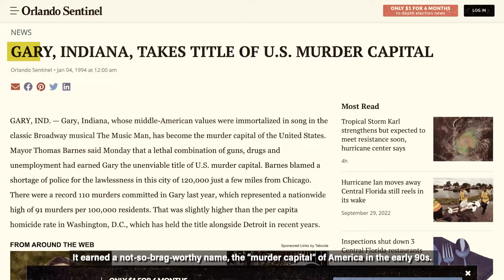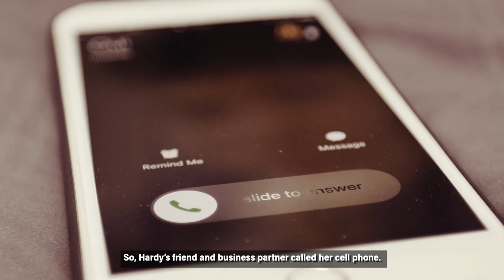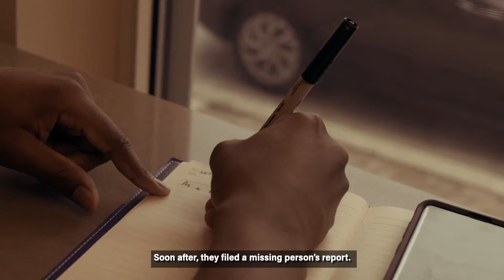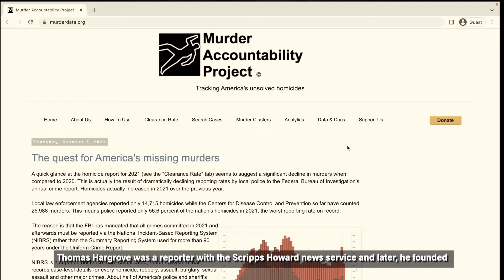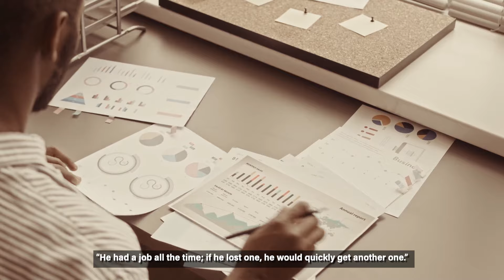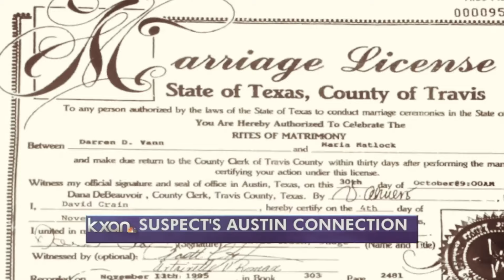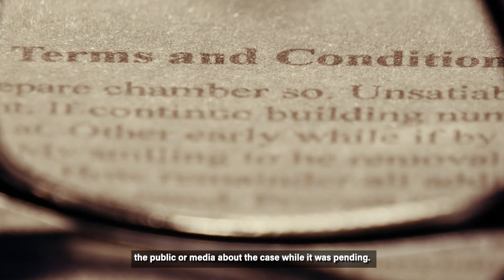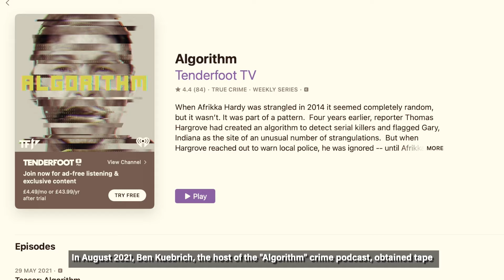Serial Killer's Confession | The Case of Darren Deon Vann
Today’s case takes us to a series of gruesome murders that were committed over a period of just one year. We’re not talking 2 or 3 murders. We’re talking about 7 innocent lives taken away ruthlessly by a monster. Who was he? Why did he kill so many women? Is it really 7, or is there more to this case than he’s willing to reveal?

Let’s go to the focal point of these crimes - Gary, Indiana.

Gary is a city in Indiana that was known for its industrial activity in the past. Being a steel hub back in the day, the city saw rapid growth with a diverse population but this quickly changed in the 1960s because of the growing overseas competition in the steel industry. Today, Gary’s population stands at only 69,000 and the place isn’t known for much except the endless rows of abandoned houses and murders. It earned a not-so-brag-worthy name, the “murder capital” of America in the early 90s.

Why is this information relevant to today’s case? We’re about to find out because this is the place where everything was about to go horribly wrong.

Welcome or welcome back to Twisted Minds, my name is James, and today we’re going to be delving deep into the case of Darren Deon Vann.